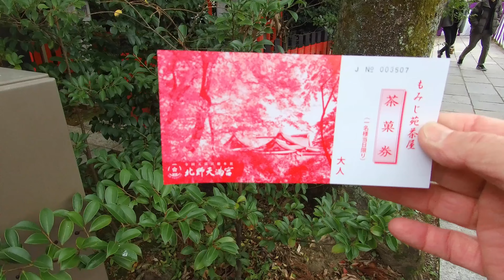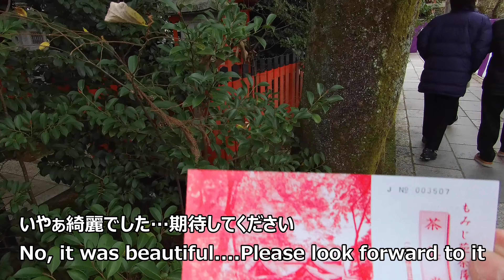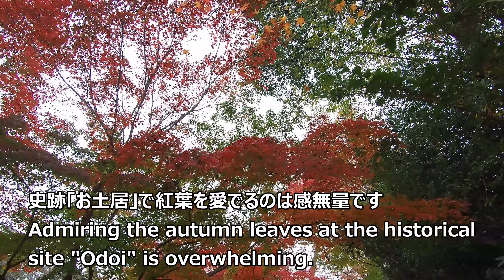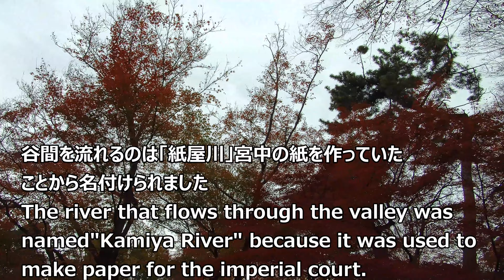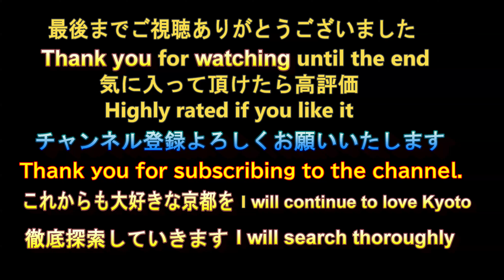北野天満宮 紅葉 . 2 2022年12月4日【るっくん京都小旅行 4K 社寺史跡 徹底探索 Vol.0137】